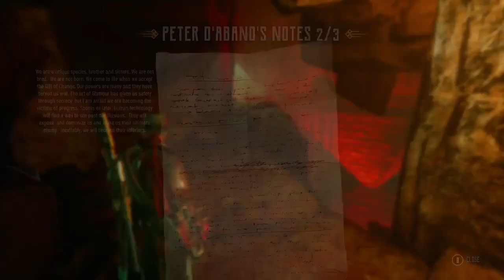Evil West Mission 2 All Collectibles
location of all collectables